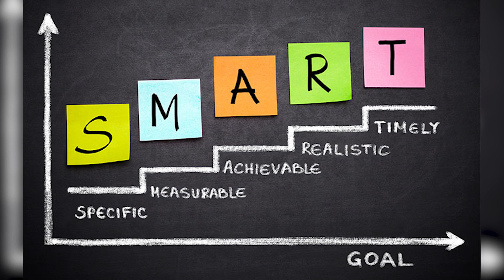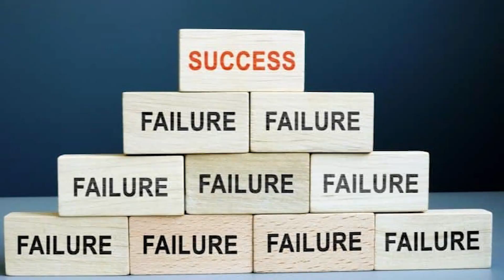ใจเขา ใจเรา EP.4 : เทคนิคในการมี Growth Mindset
วันนี้รายการ "ใจเขา ใจเรา" จะมาแนะนำเทคนิคในการมี Growth Mindset เพื่อใช้ในการเติบโตในการทำงานกัน